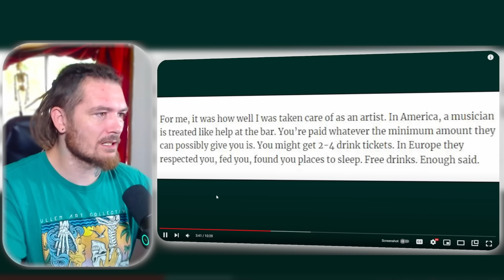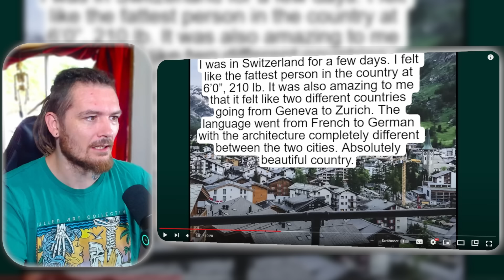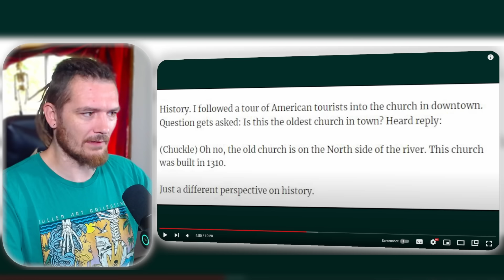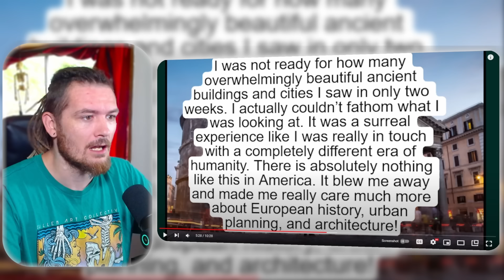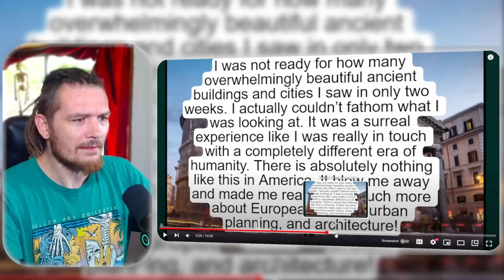What Americans Don't Know About European Culture That Will BLOW Their Minds?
Merch?
charlievest.store